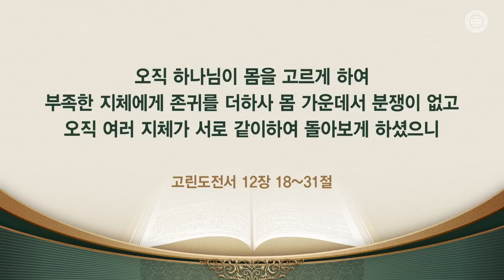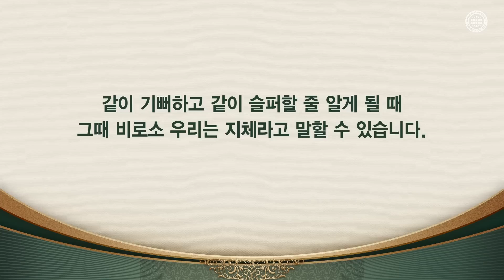[하나님의교회 설교] 우리는 한 몸이다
새 언약 유월절로 하나님의 살과 피를 이어받은 하나님의 교회 성도들은
성령시대에 안상홍님과 어머니 하나님의 자녀로 하나님과 한 몸이 되었습니다.

하나님의 지체로서 성도들이 각자의 위치에서 맡은 역할을 귀히 여기며
서로 사랑으로 연합할 때 하나님께서 모든 일에 좋은 결과를 허락하십니다.